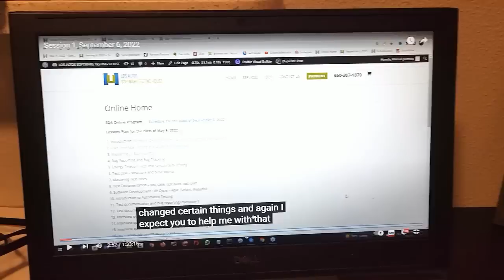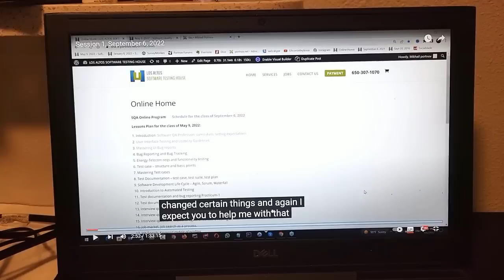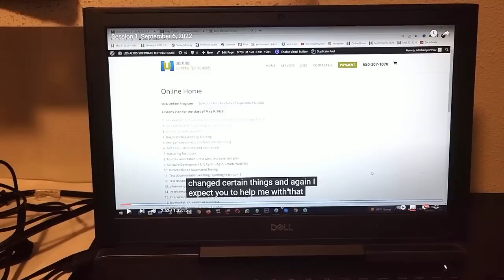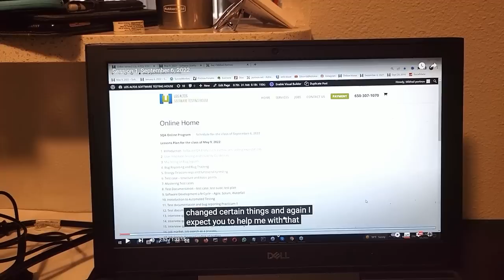О моей учебе на QA тестировщика в Portnov Computer School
Перепост с разрешения автора